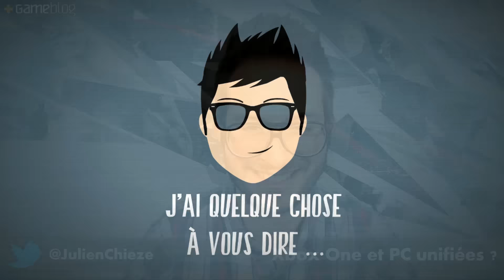Xbox One et PC ne font-ils plus qu'un ?